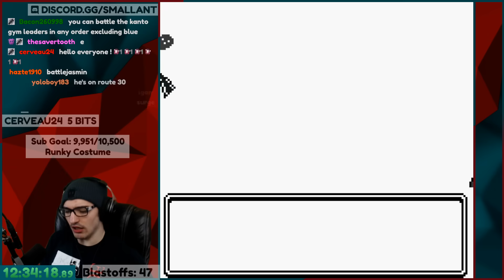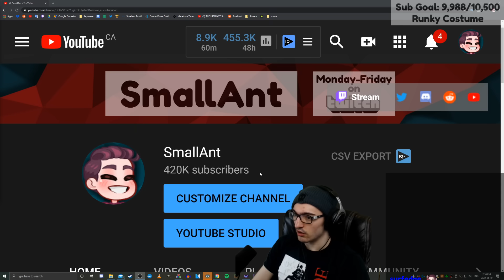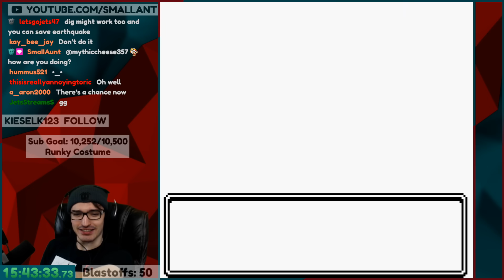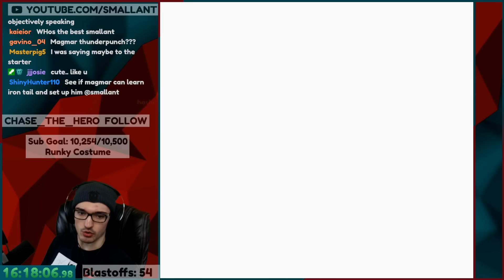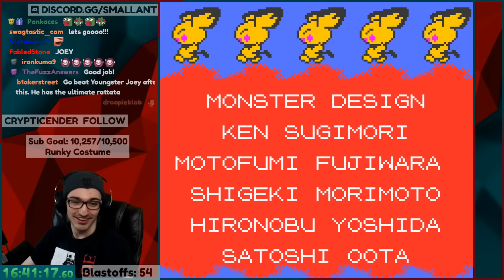Pokemon but I toss my team every battle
Every battle I toss my team, and steal my opponents.

▶Post Office Box (I'll open it on stream):
Tanner Ant
V2L4S2